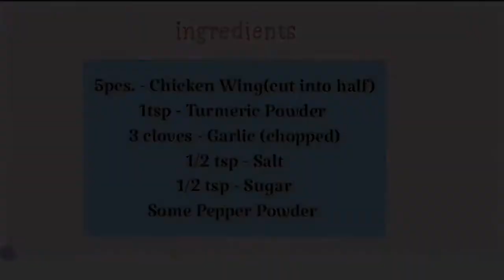TURMERIC Fried Chicken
Turmeric Fried chicken is a simple Chinese recipe, Perfect for lunch and dinner with plain rice. With only few ingredients. Try to cook this one mga langga.. Surely, you gonna like it.